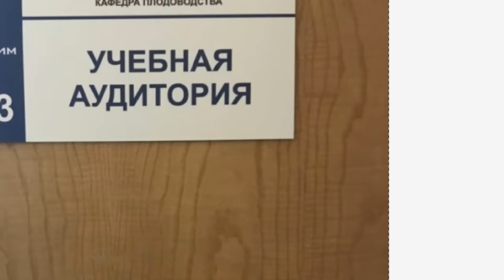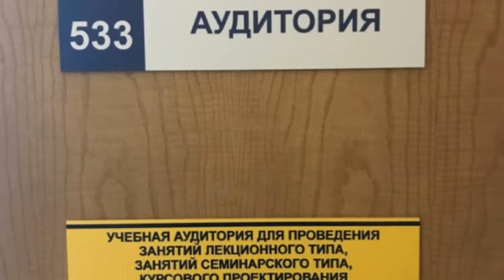Владимир Путин развеял надежды на отмену экспортной пошлины. TOP Agrobook: обзор аграрных новостей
Владимир Путин развеял надежды на отмену экспортной пошлины, дилеры рассказали, сколько сельхозтехники не дойдёт до российского рынка,  на льготные кредиты добавили 153 миллиарда рублей. TOP Agrobook: обзор аграрных новостей.

Таймлайн:
00:00 Начало
00:37 Владимир Путин задал направление аграрной политике
03:21 На льготное кредитование АПК добавили 153 млрд рублей
04:16 Что происходит с рынком сельхозтехники после санкций
06:39 «ЕвроХим» открыл собственную аудиторию в КубГАУ
07:43 Позитивная новость напоследок

ООО НПО "Биоцентр Дон" ГК "Биоцентр" - биопрепараты СТИМИКС. Комплексная поддержка сельского хозяйства

Владимир Путин задал направление аграрной политике
Ключевым событием этой недели стало совещание по сельскому хозяйству, которую провёл президент России Владимир Путин с членами правительства. Широкой аудитории позволили посмотреть только первые 10 минут совещания – те, на которых выступал президент. Тем не менее, они оказались очень насыщенными.
Владимир Путин отметил, что положение дел на глобальном рынке продовольствия за последние два года заметно осложнилось. Произошёл резкий рост цен на продукты питания. К этому, по мнению президента, привели ошибки в экономической, энергетической и продовольственной политике развитых стран. В последние недели, отметил Путин, ситуация только усугубляется: на фоне минимальных запасов продовольствия в мире вводятся новые санкции, блокируются поставки удобрений из России и Белоруссии, а собственное производство удобрений на Западе падает из-за высоких цен на природный газ.
Президент отметил, что в условиях дефицита удобрений производство сельхозкультур неизбежно снизится – а это повлияет на мировой баланс продовольствия. Причём развитые государства через механизм финансовой эмиссии будут стремиться перетянуть на себя потоки продовольствия, и тем самым обострят дефицит продуктов в беднейших регионах мира.
Западные страны о грядущем голоде – не в Европе, конечно, а на африканском континенте – говорят уже несколько недель. На днях группа неправительственных организаций, включая «Международный комитет спасения», сообщила, что в Западной Африке наблюдается худший за десятилетие продовольственный кризис – там дефицит питания испытывают 27 миллионов человек. К июню их может стать уже 38 миллионов.

На льготное кредитование АПК добавили 153 млрд рублей
Обеспечивать «доступность продуктов» россиянам будут не только при помощи кнута – в виде ограничений экспорта, но и пряник дадут. Президент призвал правительство «держать на контроле» снабжение отрасли  горюче-смазочными материалами, семенами, племенной продукцией, а также дать предприятиям возможность кредитоваться.
Последнее требование было исполнено незамедлительно. Практически сразу после совещания появилась новость, что сельскому хозяйству выделят 153 миллиарда рублей на льготное кредитование. Деньги пойдут и на короткие, и на инвестиционные кредиты.

Что происходит с рынком сельхозтехники после санкций
Производство сельхозтехники в России в этом году сократится в среднем на 25% – такой прогноз дал совладелец завода «Ростсельмаш»  Константин Бабкин во время совещания в Торгово-промышленной палате России.
Из-за санкций многие предприятия машиностроения оказались без западных комплектующих. Например, Ярославский моторный завод получил отказы от большинства поставщиков, в том числе от  предприятий Bosch, которые производят чипы для двигателей. ЯМЗ ищет поставщиков в Корее и пока продолжает продавать двигатели «из запасов». Работа завода возобновится не раньше июня-июля. Представитель ЯМЗ на совещании в Торгово-промышленной палате заявил, что производство в этом году упадёт на 30-35% минимум.

«ЕвроХим» открыл собственную аудиторию в КубГАУ
Сегодня у нас в выпуске есть новость от компании «ЕвроХим». Будучи одной из ведущих агрохимический компаний мира, «ЕвроХим» сделала вклад в образование будущих агрономов. Восьмого апреля в Кубанском государственном аграрном университете открылась обновлённая благоустроенная аудитория. В ней будут проходить не только университетские занятия, но и факультативы для студентов, где эксперты-агрономы будут показывать и рассказывать, как работать с новейшими технологиями. Узнать всё о питании растений из первых рук, на практике – ценно для будущих агрономов.